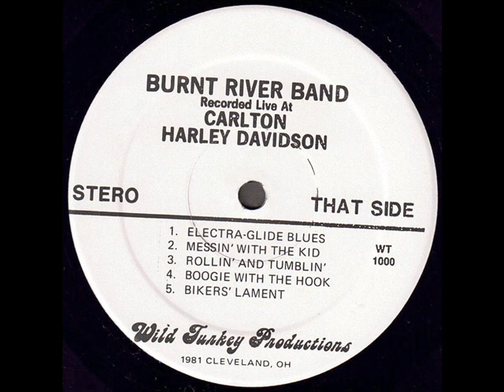Burnt River Band "Recorded Live At Carlton Harley Davidson" 1981 *Bikers' Lament*